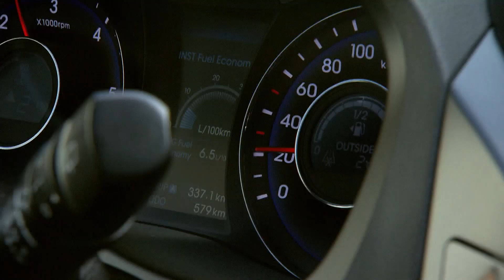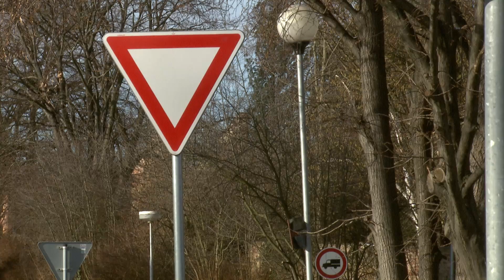Besipky - Obytné zóny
V obytné zóně platí trochu jiná pravidla než na běžné silnici. Například je tam povolena maximální rychlost 20 km/h , chodci mohou chodit po celé šířce komunikace a mohou si zde hrát děti.